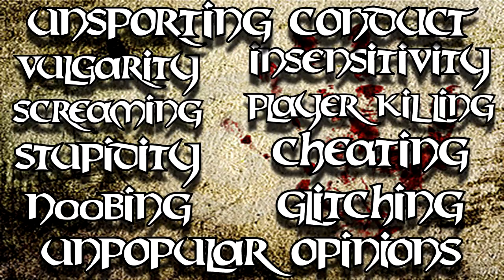GTA: Online - Killing Andy Vol. 2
It's all a trick. I was already dead from the start.